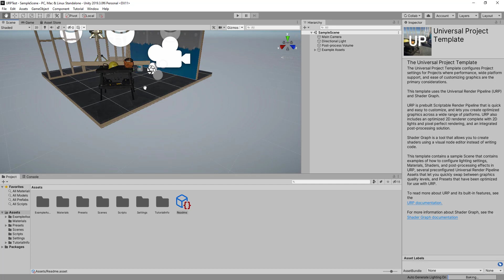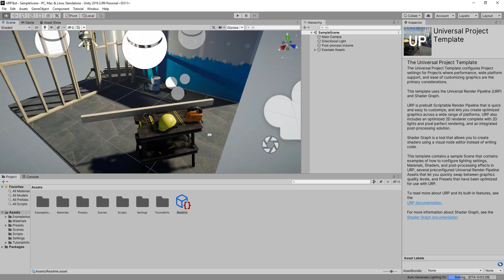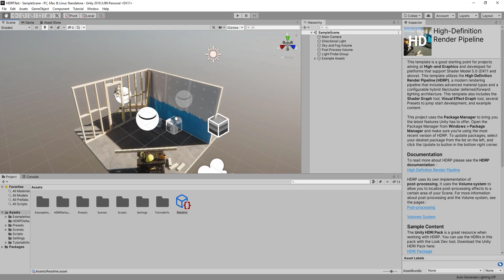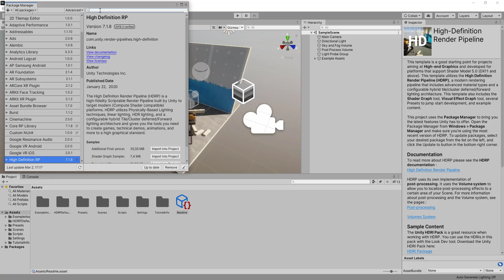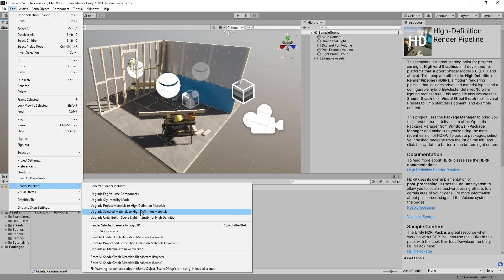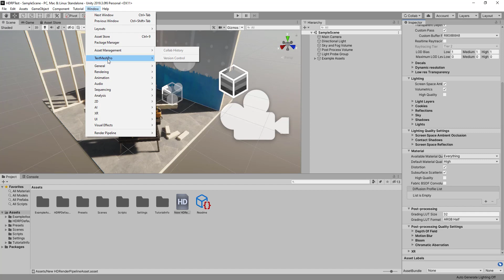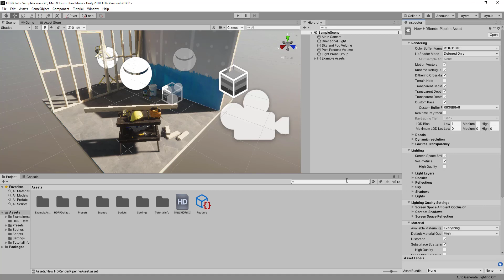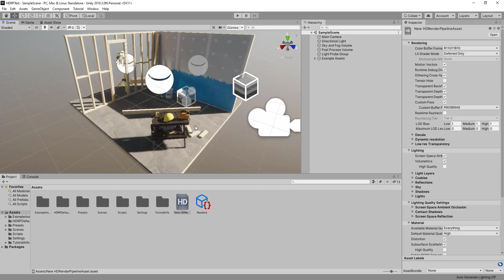Universal Render Pipeline? Was ist das?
Heute erkläre ich euch was die URP ist und wie sie sich von der HDRP unterscheidet.

Mein Micro

Meine Webcam

C# für Einsteiger Buch

C# und Visualstudio für Einsteiger Buch

Unity Lernen Buch

Blender Modellierung und Animation Buch

Werbung Ende